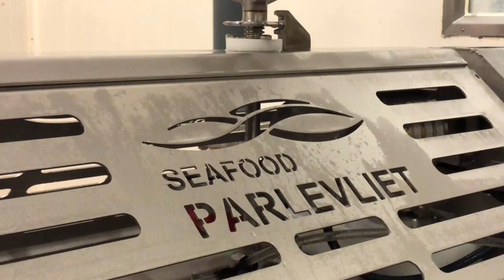Geautomatiseerde visfileeroplossing garandeert kwaliteit en kostenefficiëntie bij Seafood Parlevliet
De visproducent heeft 75% arbeidsreductie gerealiseert en werkt nu tot vijf keer sneller met de geautomatiseerde productielijn. De oplossing van Innovotech BV, een lokale automatiseringspartner, omvat besturings- en vision-systemen van Omron en stelt het bedrijf in staat concurrerend te blijven produceren in Nederland.